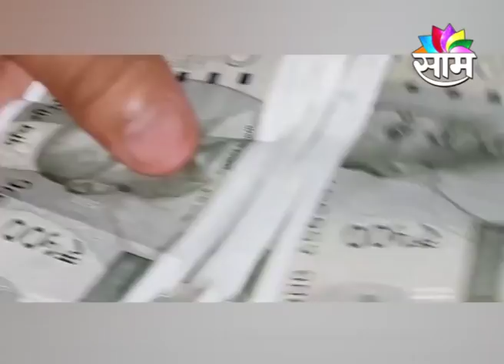पैशांच्या लालसेपोटी 'आप' चे नेते मुकीम अहमद यांची करण्यात हत्या..